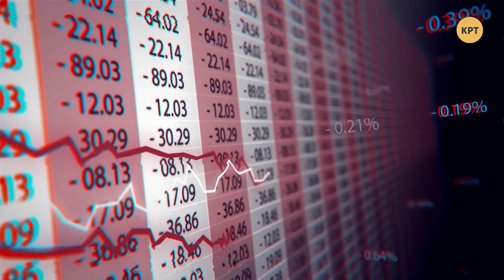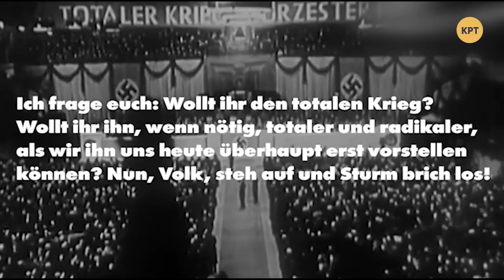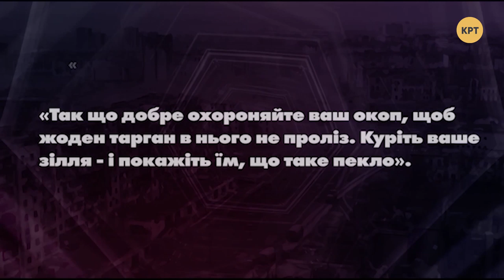Психология войны. Манипуляция массовым сознанием – ПОЛЯРНЫЙ МИР с Владимиром Рубаном #4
Детские батальоны, лютая ненависть к врагам, с которыми еще несколько месяцев назад сидели в кафе, миллионы добровольцев и многотысячные митинги, убитые в недавно мирных сёлах и богатых городах. Кто виноват? Пропаганда и влияние на массовое сознание.

Каждая из сторон на войне обычно использует одинаковые пламенные речи для призыва на войну или перед смертельной схваткой: "Братья по оружию, побратимы, Родина-мать зовёт, смертельная опасность, Отчизна требует, неумирающие герои, благородный народ, проклятые захватчики, орда дикарей и до последней капли крови". Люди гибнут из-за словестных конструкций, которые заставляют цивилизованных психически здоровых граждан обращаться к первобытным инстинктам.

Гости программы:
- Валерий Бебик, психолог, доктор политических наук
- Галина Пилягина, доктор меднаук, завкафедрой психиатрии и психотерапии НМАПО им. Шупика
- Василий Вовк, эксперт по безопасности
- Владимир Шевченко, доктор философских наук

Распространи это видео!